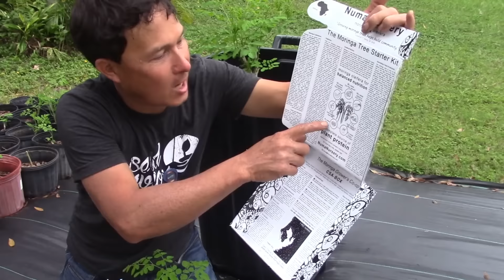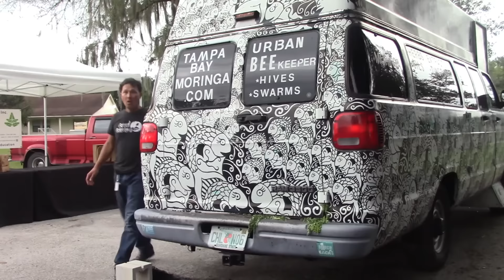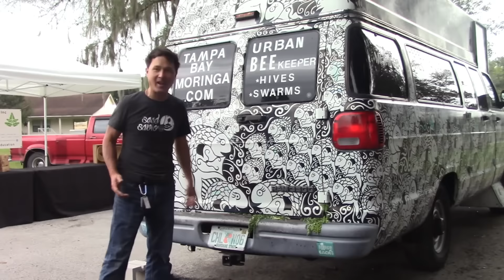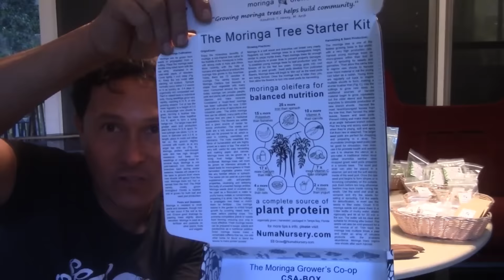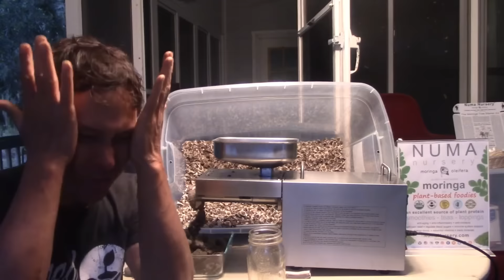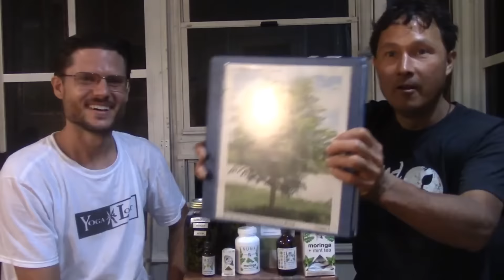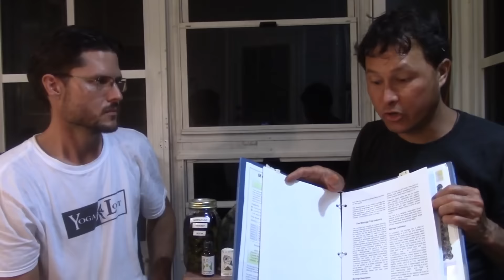Make $75,000 Growing this Cash Crop Tree without Owning Farm Land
visits the Numa Nursery so you can learn how you can make a $75,000 a year growing the most valuable tree that will generate $500 a year in revenue when fully mature and how you can grow these trees in a subtropical climate without owning farmland or any land for that matter!

In this episode,  you will learn more about the Moringa Growers Co-op and Numa Nursery that is located outside Tampa, FL that will teach you for free how to duplicate their successful model of using other people's land to grow food and enrich the lives of people and the community.

You will learn all about the moringa oleifera and how this plant starts as a seed and transforms into a sun-loving, drought-tolerant tree that can produce a significant quantity of food once fully grown if properly pruned and grown in ideal conditions.

You will learn how fast these moringa trees grow as well as how the growing container can make a difference in how fast this drumstick tree can grow.

You will discover how other people's property is being used to grow this tree crop and how you just need to harvest it every few months and process the leaves so that you can turn them into a nutritious green powder that can be sold for $100 a pound retail.

You will learn how easy is to harvest a moringa tree and how much food can be grown in just 30 days in this episode.

You will discover one tree can fill up a van full of product that then needs to be processed into a shelf-stable product.

You will learn how to properly wash the moringa, and how to shade-dry it using very low-tech methods out of the sun to ensure the powder has the highest nutrition possible in these conditions.

You will discover more products that can be made with the moringa tree than just the green powder, such as edible flowers, seeds, oil, soap, tea, and much, much more.

You will learn how you can press moringa seed oil out of the moringa seeds by using an oil press and how much work it is to create oil out of moringa seeds.

Finally, John will interview Kendrick Henry about the moringa tree, why he started the co-op, how much income you can generate growing moringa, why he started a co-op to give back to the community and help homeowners pay their property tax, how he farmed for many years without owning any land, and how you can learn everything he knows for free so you can start your own moringa farm no matter what tropical or sub-tropical part of the world you live.

After watching this episode you will learn more about the amazing Moringa tree than you ever have before and learn how you can grow this amazing cash crop without owning any property.  You will discover how you can get a manual that explains the entire process so you can grow moringa and generate income for you and your family and improve your community at the same time.

Support  Numa Nursery by Buying Seeds, Plants, Moringa Powder